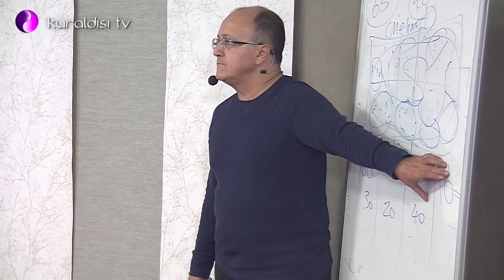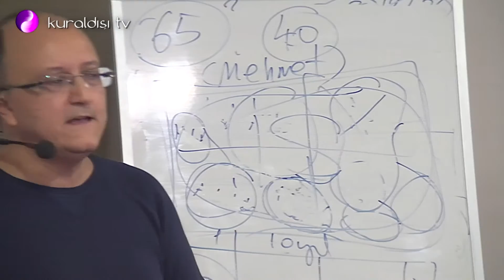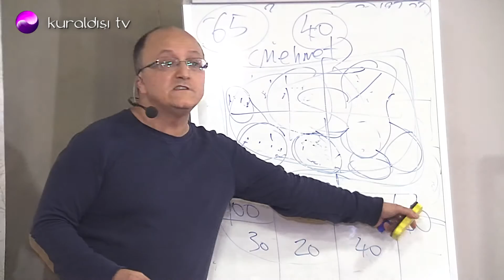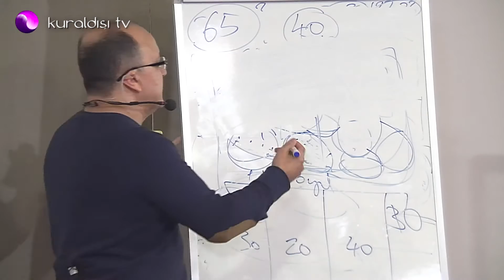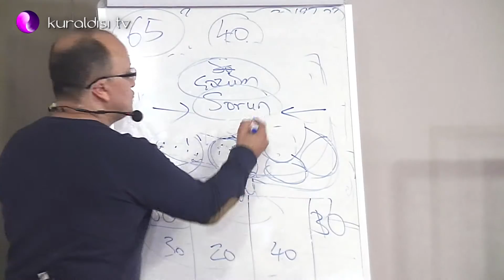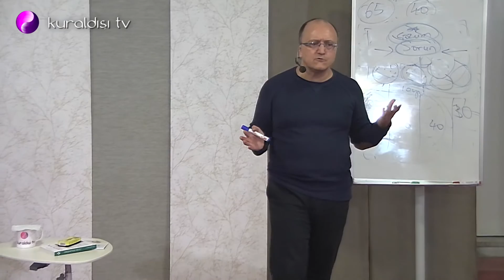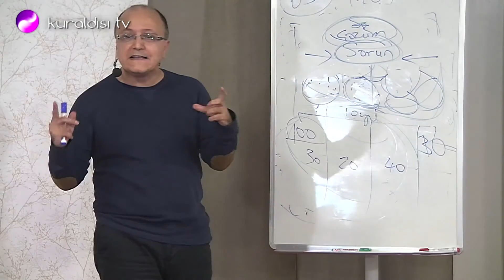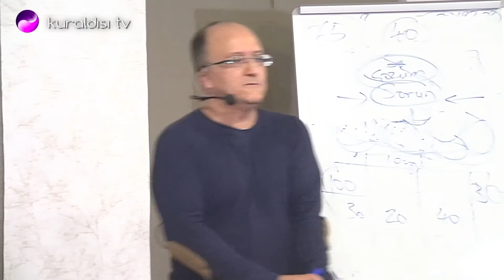Salı Toplantısı: İş Hayatında Şirket İçi Girişimcilik 6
Girişimcilik Okulu kitabının yazarı E. Aysan Doğaner, iş hayatında gittikçe daha sık karşılaştığımız bir kavram olan şirket içi girişimcilik hakkındaki görüşlerini paylaşıyor.